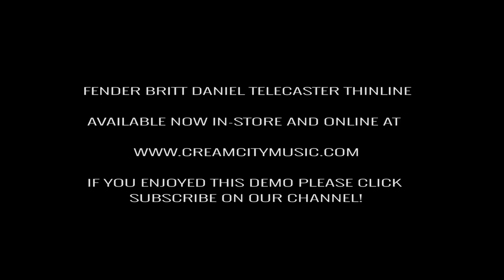TONE CHECK: Fender Britt Daniel Tele Thinline Guitar Demo | No Talking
Fender's new Britt Daniel Tele Thinline is one of the most gorgeous guitars we've ever laid eyes on here at the shop. It's bold and striking silhouette shines in a custom Amarillo Gold finish and is offset by classy black binding and a '68 style pickguard that completes a stunning package. And the sound? Well, we'll let you get a taste in this episode of Tone Check! ;)

Britt Daniel's illustrious career as the guitarist/vocalist of Spoon has inspired countless players thanks to a unique, inventive hybrid of indie and punk rock. With Fender's Britt Daniel Tele Thinline, you get a lightweight body, fast-playing neck, and custom finish, all tailor-made to Daniel's specs. Its semi-hollow ash body is incredibly lightweight, with that sweet Tele Thinline resonance. Plus, its one-piece "Deep C"-shaped maple neck, 9.5" radius fingerboard, and medium jumbo frets give it a fast-playing in-hand feel. In addition, the Britt Daniel Tele Thinline is outfitted with two Fender Custom Shop pickups, with a Vintage-Style Tele Single-Coil in the bridge and a Hand-Wound Texas Special Single-Coil in the neck. This guitar's stellar electronics also include an S-1 switch that makes it easy to choose series/parallel wiring configurations, unlocking a whole new array of tonal possibilities that work incredibly well with the aforementioned pickups. And thanks to a cool Amarillo Gold finish with black body binding, you get a clean, vintage-style look that’s also unique. The Britt Daniel Tele Thinline is a remarkable guitar from top to bottom. If you crave fast playability, versatile tone, and a lightweight feel, then this is the Fender for you.

Specs:

-Model Name: Britt Daniel Tele Thinline, Maple Fingerboard, Amarillo Gold
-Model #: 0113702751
-Series: Artist Signature
-Country Of Origin: US
-Color: Amarillo Gold
-Body: Ash
-Body Finish: Gloss Nitrocellulose Lacquer
-Body Shape: Telecaster
-Neck Material: Maple
-Neck Finish: Gloss Nitrocellulose Lacquer
-Neck Shape: Deep "C"
-Scale Length: 25.5" (648 mm)
-Fingerboard: Maple
-Fingerboard Radius: 9.5" (241 mm)
-Number of Frets: 22
-Frets Size: Medium Jumbo
-String Nut: Synthetic Bone
-Nut Width: 1.685" (42.8 mm)
-Position Inlays: Black Dot
-Bridge Pickup: Custom Shop Vintage-Style Single-Coil Tele
-Neck Pickup: Custom Shop Hand-Wound Texas Special Single-Coil Tele
-Controls: Master Volume (S-1 Switch), Master Tone
-Pickup Switching: 3-Position Blade: Position 1. Bridge Pickup, Position 2. Bridge and Neck Pickups, Position 3. Neck Pickup
-Pickup Configuration: SS
-Bridge: 6-Saddle Strings-Through-Body Tele
-Hardware Finish: Nickel/Chrome
-Tuning Machines: American Performer
-Pickguard: 3-Ply Black
-Control Knobs: Knurled Flat-Top
-Strings: Nickel Plated Steel (.010-.046 Gauges)